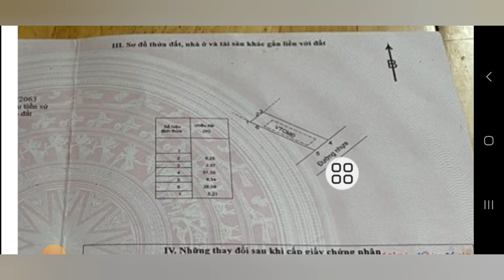(đã bán)ĐỐI DIỆN FAM NGHĨ DƯỠNG ĐỒNG GIÓ. VIEWS NÚI, GẦN BIỂN PHƯỚC HẢI. GIÁ CHỈ 2TY1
CHỦ KẸT TIỀN GỬI BÁN GẤP LÔ ĐẤT MẶT TIỀN ĐƯỜNG NHỰA THÔNG THUỘC XÃ LONG MỸ HUYỆN ĐẤT ĐO BRVT
ĐỐI DIỆN FAM NGHĨ DƯỠNG ĐỒNG GIÓ, HƯỚNG ĐÔNG NAM
VIEWS NÚI, RẤT THÍCH HỢP LÀM NHÀ VƯỜN NGHĨ DƯỠNG
CÁCH BIỂN PHƯỚC CHỈ 2KM.
TỔNG DIỆN TÍCH ĐẤT NGANG 8,3M DÀI 31M CHỦ ĐÃ LÊN 100M THỔ CƯ XÂY DỰNG GIÁ CHỈ 2TY1